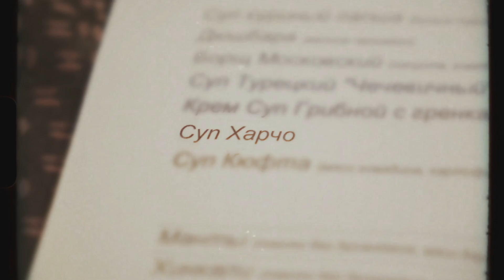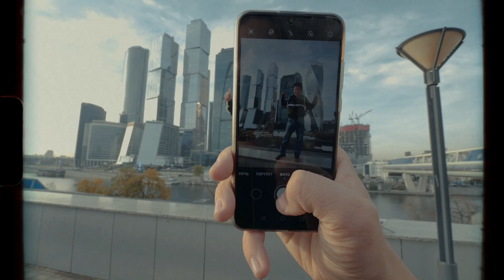КИШКОБЛУД НЕ УДЕРЖАЛСЯ НА ДЕГУСТАЦИИ ВОСТОЧНОЙ КУХНИ!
С вами Серега Кишкоблуд и сегодня я отправлюсь дегустировать восточную кухню в самом крутой ресторане Москвы. После прошлой дегустации вы очень просили сменить морепродукты на кухню востока, потому что в этот раз я съел много еды. Некоторые блюда я пробовал впервые, поэтому я не заказывал мои любимые хинкали. Что я заказал? Суп харчо, манты, люля-кебаб, баранину и много ещё много всего вкусного. Как Кишкоблуд дегустирует блюда восточной кухни? В какой ресторан нам отправиться в следующий раз? Какой фуд челлендж вы хотите? Это вы пишите в комментариях под видео.